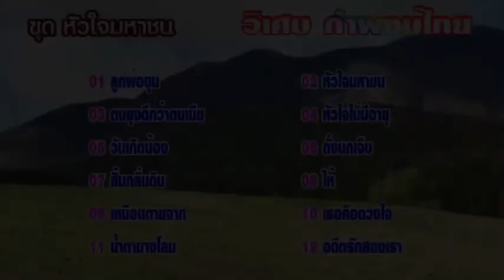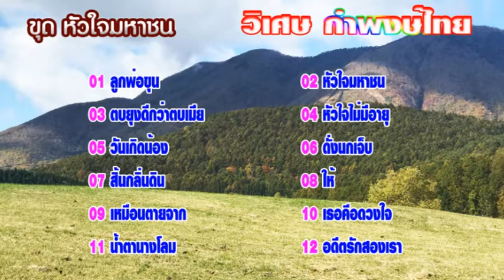วิเศษ กำพงษ์ไทย ชุด หัวใจมหาชน นักร้องนักข่าวเสียงดี【Music Audio 】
music
01 ลูกพ่อขุน 02 หัวใจมหาชน 03 ตบยุงดีกว่าตบเมีย 04 หัวใจไม่มีอายุ
05 วันเกิดน้อง 06 ดั่งนกเจ็บ 07 สิ้นกลิ่นดิน 08 ให้ 09 เหมือนตายจาก 10 เธอคือดวงใจ 11 น้ำตานางโลม 12 อดีตรักสองเรา